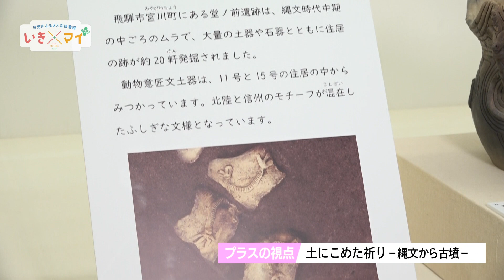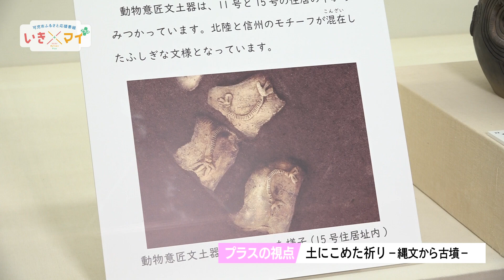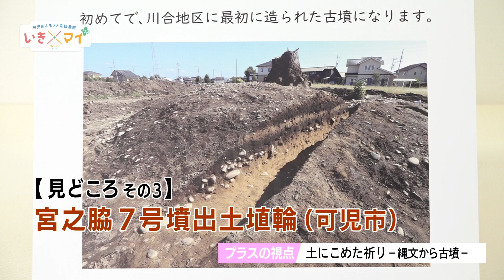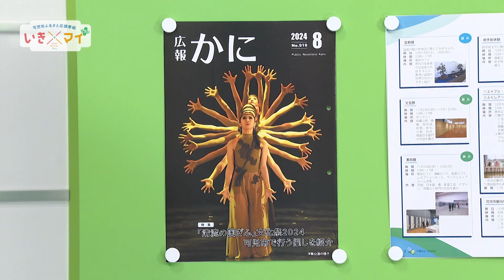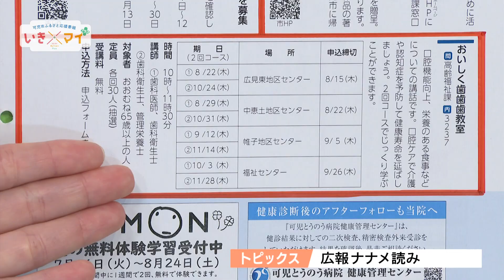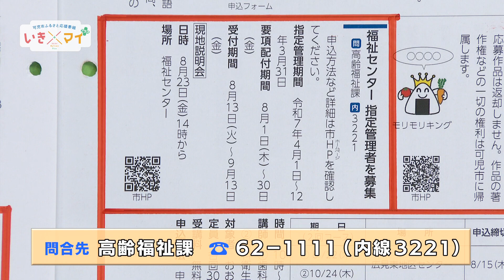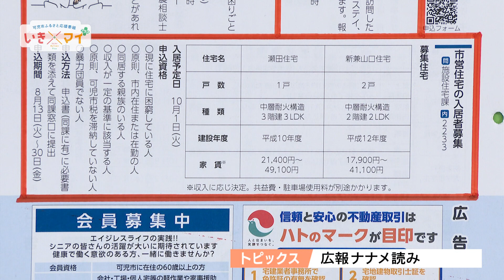【可児市ふるさと応援番組】 いきマイ＋プラス ＃１７５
00:29　ニュース（可児市ジュニア音楽祭）
01:06　ニュース（環境楽習塾・大賀ハスまつり）
01:58　ニュース（ぎふワールド・ローズガーデンで遊ぼう）
03:21　掲示板
05:03　可児郷土歴史館 土にこめた祈りー縄文から古墳ー
08:22　広報ナナメ読み

【放送期間】
2024.8.3～8.9